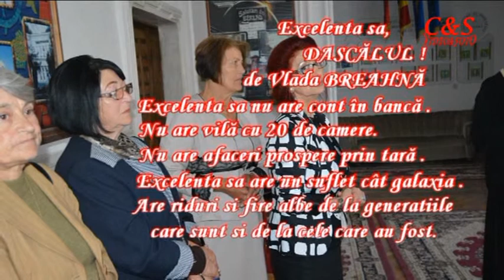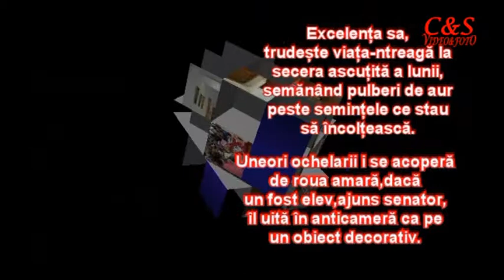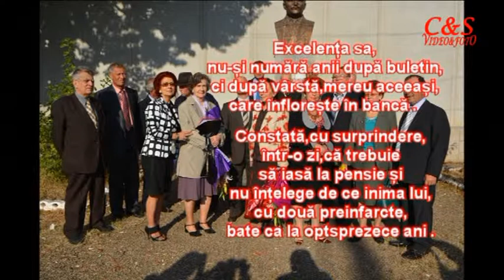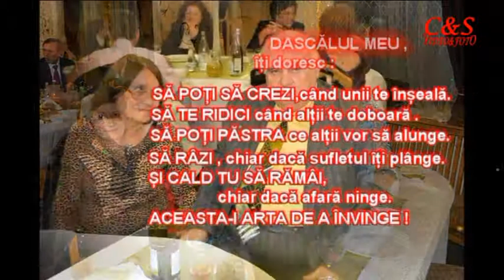Slideshow EXCELENȚA SA,DASCĂLUL - Reuniunea promoției 1969 - 04 octombrie 2014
Echipa Unique Moments realizează fotografii si filmări profesionale pentru evenimentele importante din viața dumneavoastră (nunți, botezuri, aniversări,reuniuni, petreceri private ).Informații și rezervări : 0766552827 și 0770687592 .